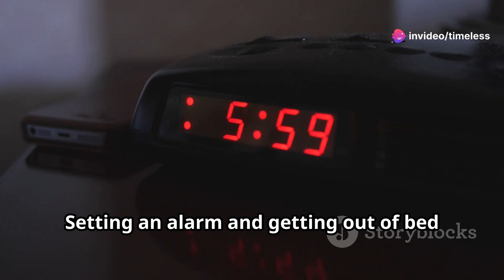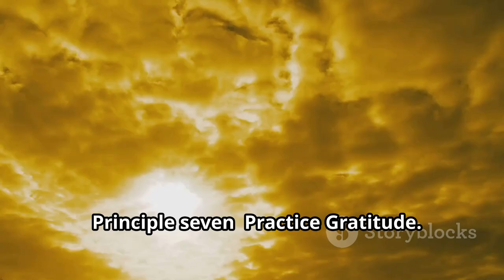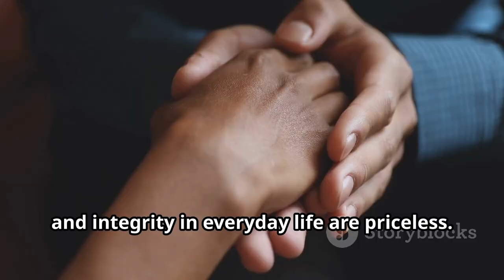10 Powerful Stoic Principles Of Life and Success: (Powerful Motivational Video)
Stoic Principles Of Life And Success!!!

This video contained the 10 stoic Principles to Unlock your full potential and live a fulfilled life by exploring the timeless wisdom of Stoic philosophy! In this video, we dive deep into the relevance of Stoicism in modern times, unveiling ten powerful principles that will help you navigate life with strength and clarity. Discover how to turn setbacks into opportunities, practice self-discipline, embrace discomfort, and live a life of purpose guided by strong values. Learn the importance of gratitude, self-reflection, and building meaningful relationships. Join us in this journey of resilience and self-improvement.

OUTLINE:

00:00:00 INTRO
00:00:40 Focus on What You Can Control
00:01:04 Cultivate a Growth Mindset
00:01:22 Practice Self-Discipline
00:01:45 Embrace Discomfort
00:02:05 Live With Purpose and Integrity
00:02:22 Cultivate Resilience
00:02:41 Practice Gratitude
00:02:58 Engage in Self-Reflection
00:03:14 Cultivate Strong Relationships
00:03:32 OUTRO